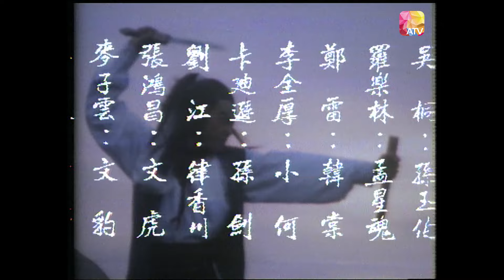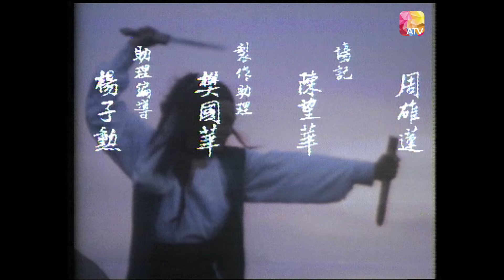《流星蝴蝶劍》第11集 | 羅樂林、馬海倫、魏秋樺、文雪兒、劉江、麥天恩 | STAR CROSSED CHIVALRY EP11 | ATV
中國香港 / 1978 / 武打 古裝 情感 / 共25集 （缺第1、3、4、17集）

主演：羅樂林、魏秋樺、劉江、麥天恩、馬海倫、孫泳恩、文雪兒、曹達華、吳桐、楊澤霖

故事大綱： 快活林裏，金槍李出高價讓風情萬種的老板娘高老大刺殺江湖大佬楊天彪。不流星蝴蝶劍料，高老大卻殺了金槍李，原來楊天彪已經先付了銀子要高老大殺金槍李。殺人王高老大有四幫手，是她從小帶大的四個男孩，孟星魂、葉翔、石群和小何。石群一年前去西北執行殺人任務一直杳無音訊。高老大命孟星魂去殺楊天彪。孟星魂扮作樓外樓的廚子，設計接近了楊天彪並成功完成了任務。孟星魂發現有一蒙面人看見了自己殺人。他沒有追趕上，卻搶到了目擊者身上佩帶的一個小的蝴蝶形狀玉佩。高老大告訴孟星魂如果他能殺死孫玉伯，就告訴他一直想知道的身世。孟星魂扮作拜壽者來到伯園探查虛實，意外地發現了上次的目擊者，跟蹤來到竹園，發現竟是一位貌若天人的女子。孟星魂假裝去投靠孫玉伯，伺機下手。孫玉伯派得力助手律香川和孟星魂一起去飛鵬堡辦事。孟星魂結識了飛鵬堡堡主萬鵬王的女兒魚兒。在慢慢接觸之後，孟星魂對孫玉伯越來越下不了手。他從古玩店處著手找到了化名為燕雙飛的目擊者，二人一見鍾情。此人實則是孫玉伯的女兒小蝶，因未婚先孕被逼流產，並被孫玉伯趕出家門。原來小蝶與律香川相好，而律香川沒有在關鍵時刻承擔起自己的責任，令小蝶非常失望。楊天彪一死，飛鵬堡和孫玉伯勢均力敵。伯園和飛鵬堡屢有交戰，雙方都損失慘重。原來這一場都是律香川和飛鵬堡的屠大鵬暗中狼狽為奸，圖謀除掉各自的首領，自己掌握大權。 高老大一直喜歡孟星魂，魚兒亦然，突然從西北歸來的石群又愛上了魚兒，孟星魂與小蝶互相傾慕，而葉翔則暗戀著小蝶，律香川為掩飾自己與小蝶往事娶了林秀，心中卻對小蝶念念不忘。這些人在險惡的江湖遊走，心中的感情剪不斷理還亂。 高老大又接了活去殺孫玉伯的兒子孫劍，關鍵時刻隱瞞武功的葉翔幫高老大殺了孫劍。葉翔又受命去殺孫玉伯，不料被律香川滅口。孟星魂誤會是孫玉伯所為，發誓要為葉翔報仇。不料小蝶為父親擋住了孟星魂刺出的致命一擊，孫玉伯讓他倆遠走高飛。而孟星魂一時無法接受這個事實，精神失常，失去記憶，與小蝶失散，來到桃花村王鐵匠家打鐵糊口度日.

想知道更多資訊， 記得留意 ATV Page！Instagram YouTube Weibo Douyin: ATV_official